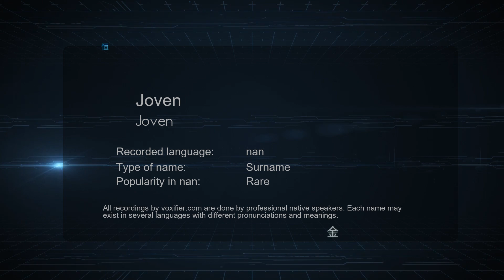How to Pronounce Joven (Joven) in nan - Voxifier.com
This is the nan pronunciation, gender, and phonetics recording of the name Joven (Joven). The same name may exist in other languages with different pronunciations. Check the meaning of name along with other possible pronunciations or similar names for free Voxifier uses the help of expert linguists to simplify pronunciations by replacing some special sounds with sounds more commonly available across all languages.